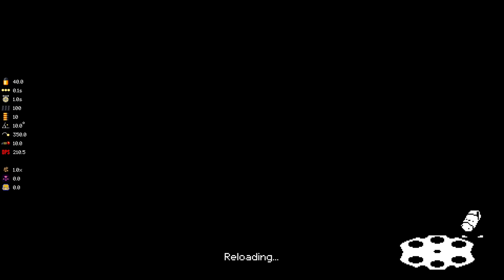I BECOME THE LANCE! - Mega Modded Enter the Gungeon Mod - Part 111